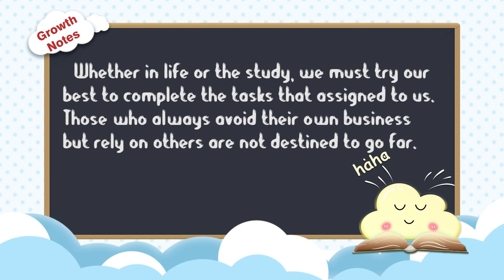[Painted Books] Growth Diary of Good Kids - "I Can Do It Myself" - Ep.11 The Flippant Horse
Two horses were pulling a cart, one was in front of the other.
The horse in front was honest and hard-working to pull the cart out. The one behind was flippant and lazy. It always seemed like he was out of breath when started working.
The master thought the horse behind was weak, so he moved his load to the front cart.
The horse in front was still pulling quietly, but the horse behind was secretly laughing, “Such a fool,you just keep working on it, no matter how hard you work, the master won’t pity you!”
Finally, they arrived at their destination, the master patted the front horse and said, “You have worked indefatigably. I’ll give you a big treat!”
Then the master turned to the other horse and said, “Well! Since your companion can haul the whole load, there is no reason for me to keep two horses.”
So, the master sold the flippant horse.

Growth Notes: Whether in life or the study, we must try our best to complete the tasks that assigned to us. Those who always avoid their own business but rely on others are not destined to go far.